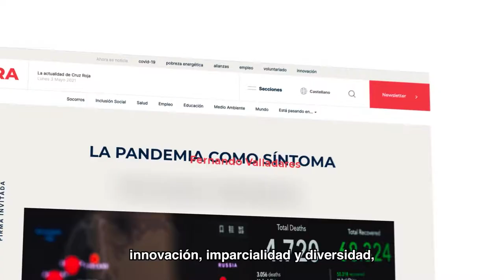AHORA: El nuevo medio de comunicación de Cruz Roja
AHORA es el nuevo medio de comunicación de Cruz Roja, con la voz de todos los territorios a través de un ecosistema de productos editoriales único: noticias, reportajes, podcast, vídeos, entrevistas, colaboraciones artísticas y firmas invitadas.